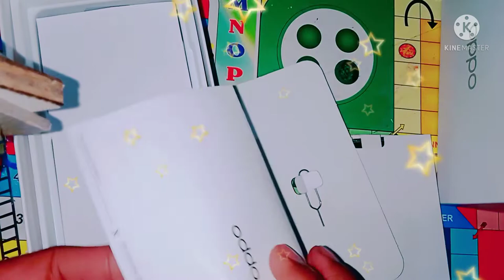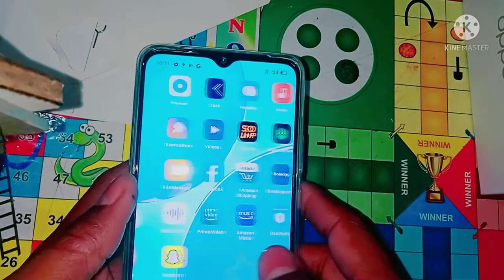oppo A 15s silver rainbow handset ll unboxing video 📱📱📱😎😎😎